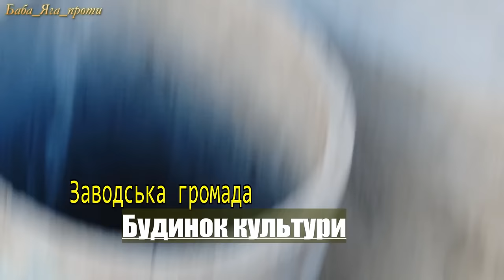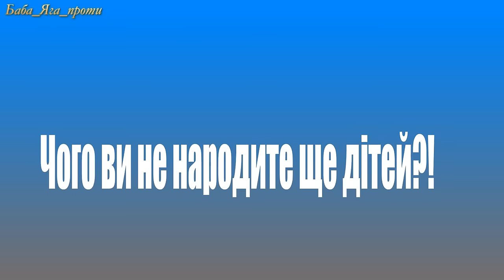СЕЛО БОДАКВА ВІДСТОЮЄ СВОЄ ПРАВО НА ЖИТТЯ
Фінансово неспроможна Заводська громада замість того, щоб скоротити фінансові витрати на чиновників та невиправдані премії апарату міської ради вирішила закрити Бодаквянську гімназію. Це викликало хвилю обурення в громаді. Йдемо на сесію
00:00 Власне бачення, як воно є
01:38 Коментар депутата Сергія Іванися
02:24 Початок сесії
04:55 Виступ Недосєки
07:13 Виступ Мащенко
07:50 Виступ Іванися
11:34 Дещо про неможливість розмножуватися
12:18 Виступ Даниленко
13:01 Виступ Марини Погорилко
16:40 Виступ Міщенко Наталії
17:47 Хто як голосував
19:27 Коментар після сесії